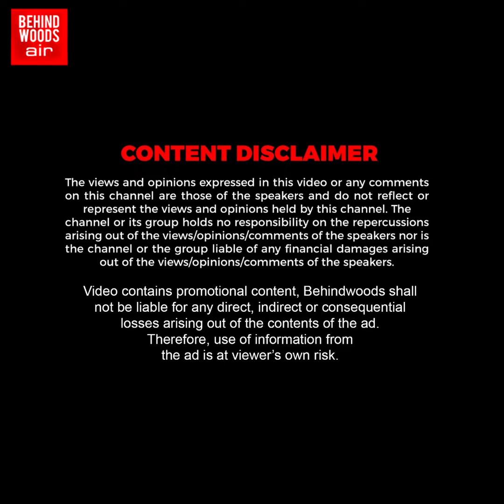'முதல் ஆளாக ஓடி வந்த புஷ்பா🔥' வரிசையில் நின்று ஒரு விரல் புரட்சி..! 'மனுஷன் தீயாய் இருக்காரே..'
'முதல் ஆளாக ஓடி வந்த புஷ்பா🔥' வரிசையில் நின்று ஒரு விரல் புரட்சி..! 'மனுஷன் தீயாய் இருக்காரே..' | Allu Arjun